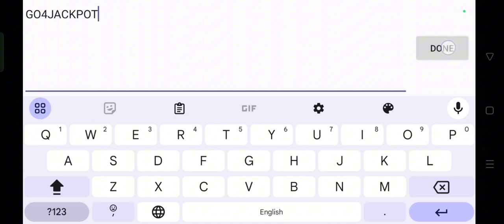Lotsa Slots Casino New Redeem Code | Lotsa Slots Casino New Gift Code September 2024 (Part-2)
In this video, I'm going to show you ➤Lotsa Slots Casino New Redeem Code | Lotsa Slots Casino New Gift Code September 2024 (Part-2)

        Thanks.